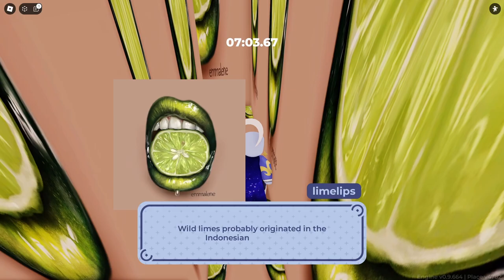Stars Align Engine Demo: Hidden Easter Eggs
Gameplay of Roblox: Stars Align Engine Demo by Team Nova in 1080p HD 60fps (some clips using rbxfpsunlocker by axstin)

Stars Align is an upcoming 3D platformer collect-a-thon. On 01/28/24, the developers released a playable "engine demo" featuring 6 levels and 7 collectible stars.
The engine demo contains many Easter eggs, or small secrets, hidden throughout the levels. This video showcases every Easter egg that I could find over the course of my play time.

Dates recorded: 02/04, 18-19/24, 03/25/24, 04/01, 09/24

00:00 - Way Too Awesome Coral in the Lobby
00:52 - Watermelon in the Lobby
01:14 - Gazillion Notes in the Lobby
02:23 - Geometry Dash Icon in Raven Spire
03:06 - Secret Note in Concatta Ruins
03:48 - Herobrine in Fractured Citadel
04:20 - Rivits in the Waterworks
07:13 - White Lily Cookie in the Waterworks
08:42 - Underwater Maze in the Waterworks
11:48 - Dev Area in the Waterworks
12:40 - Lime Lips Maze in Mount Awesome
17:51 - Useless Easter Egg in Mount Awesome
18:30 - Flag -01 in Mount Awesome

•The Way Too Awesome Coral disappears from Awesome Island after triggering the Flag -01 cutscene in Mount Awesome.
•In earlier versions of the game, Flag -01 had no collision or associated cutscene.
•As revealed by a video posted by a developer in the Stars Align Community Discord, the Rivit at 04:35 originally emoted differently in its second dialogue set. The second line, "Riiiiiiiiivit.", lacked punctuation, and instead ended with a "3:" emoticon.
•The White Lily Cookie chapter shows three different versions of the same Easter egg, as it was changed multiple times during updates. When it used popup text instead of a dialogue box, it was possible to trigger this text from out of bounds.